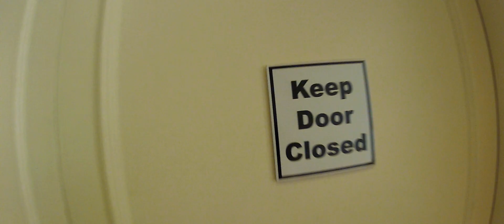It's Your Life: Host It! — Director's Cut.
"We're all broken people. We come to conventions to feel whole. Now I say broken, but that's not right. That insinuates that we were at one point, one way but we're not anymore that that's not true. You are who you are. And I think that's great."

—Peter Pixie, Master of Ceremonies